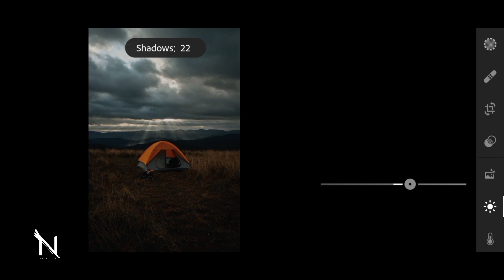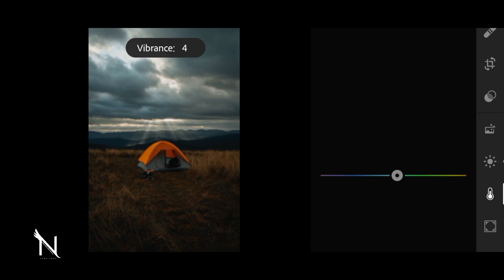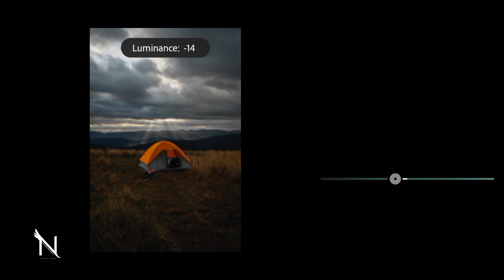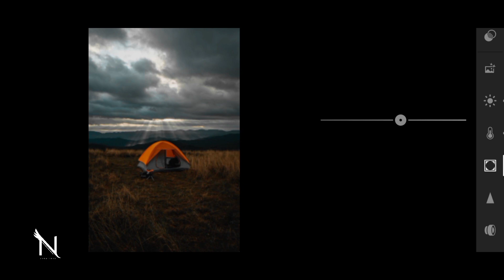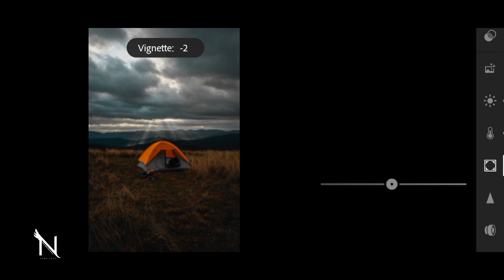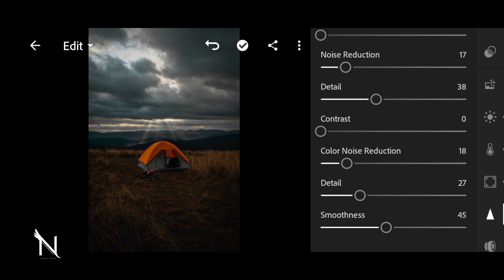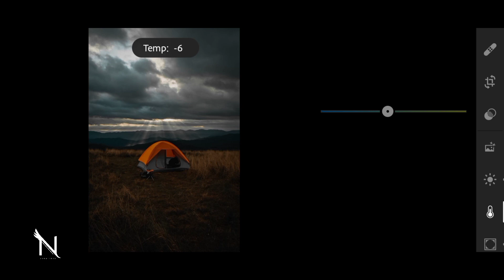DARK 2.0 Lightroom Mobile Preset Free DNG Download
D A R K

lightroom presets, lightroom presets
free presets lightroom, primetone preset
Lightroom mobile tutorials, Color grading in lightroom, Portrait presets, Free lightroom dng, Cinematic presets download, Typical Outdoor Lightroom presets.cinematic presets.neon lights presets
lightroom presets,